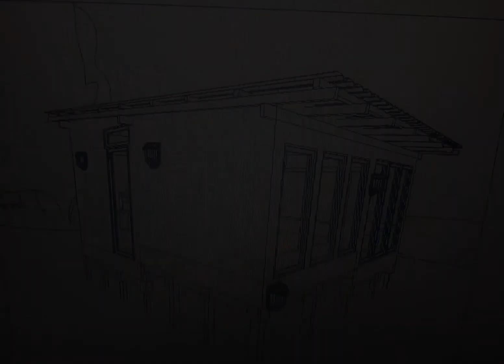new Revit project for riverine dwellers